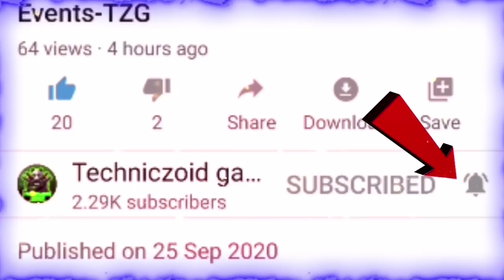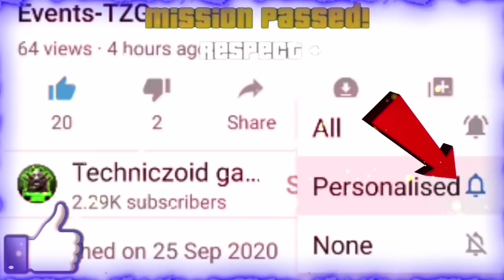BLUE FLAME DRAGON AK FADED WHEEL HOW TO GET IN ONE SPIN TRICK BLUE AK DRAGON AK SPINNING IN FADED-FF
HELLO GUYS,

THIS IS ALL NEW FREEFIRE VIDEO ON NEW FADED WHEEL EVENT IN FREEFIRE